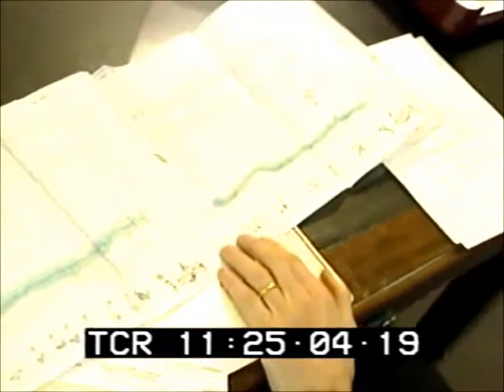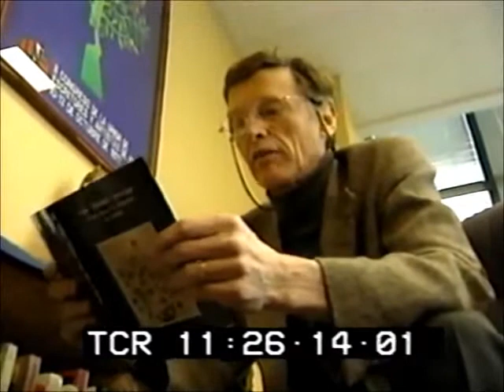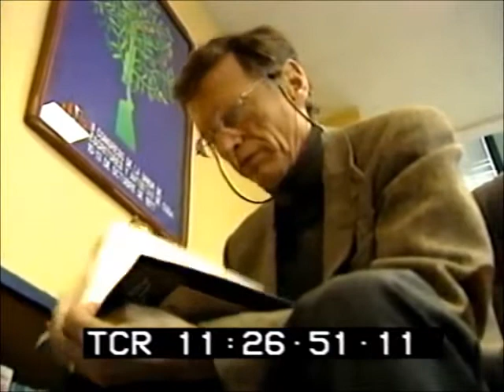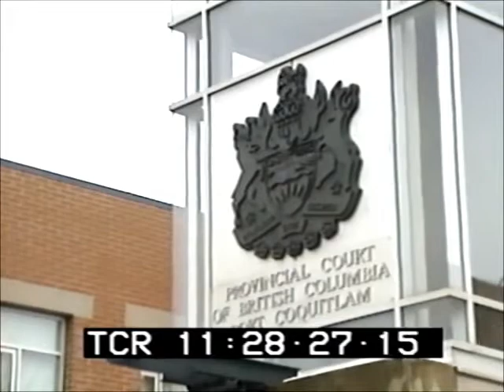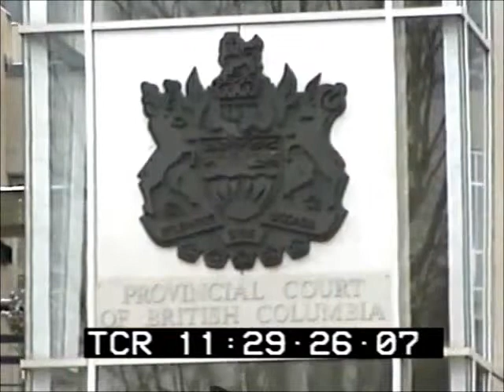Кери Линде - интервью канадского адвоката по правам отцов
Перевод, с разрешения автора, упомянутого в книге обширного интервью канадского адвоката по семейным и детским вопросам. Интересен и тем, кто думает переезжать в Канаду, и тем кто интересуется правами мужчин вообще.
With author's permission, translated & subtitled to Russian.